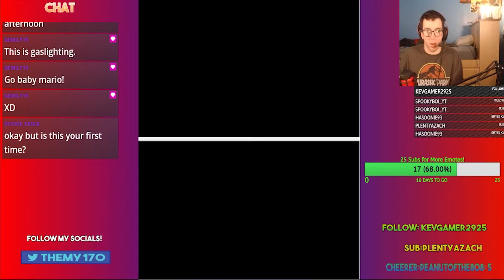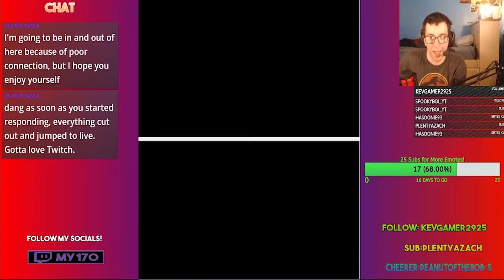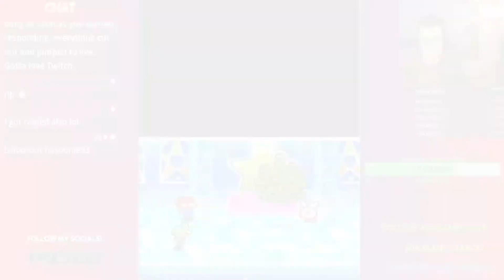Lets Play Mario and Luigi Partners in Time Episode 22- Two For One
The second adventure featuring Mario and Luigi, the Mushroom Kingdom of the past has been taken over by alien mushrooms known as Shroobs, and Mario and Luigi must team up with their baby selves to stop the Shroob invasion!

In the Star Shrine we find two more pieces of the Cobalt Star, but Toadbert brings grim news.